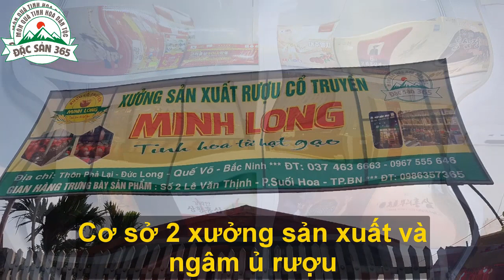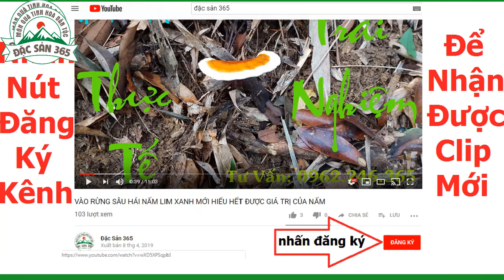Cặp Thất Diệp Nhất Chi Hoa Siêu Khủng Của Núi Rừng Tây Bắc.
Các bạn trao đổi giải đáp thắc mắc cụ thể với shop nhé qua facebook nhé.
Zalo: 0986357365 – 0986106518 ( Mr Bình )
Gia nhập nhóm khách hàng thân thiết để nhận được nhiều ưu đãi giảm giá đặc biệt
Đặc sản 365 là địa chỉ uy tín chuyên cung cấp thảo dược núi rừng với chất lượng số 1 giá thành cạnh tranh
Địa chỉ :
- Cơ sở 1: Showroom Trưng Bày Số 2 Lê Văn Thịnh - P Suối Hoa - Tp Bắc Ninh
- Cơ sở 3 : Showroom Trưng Bày số 8 Nguyễn Nhân kính – P.Kinh Bắc- TP Bắc Ninh